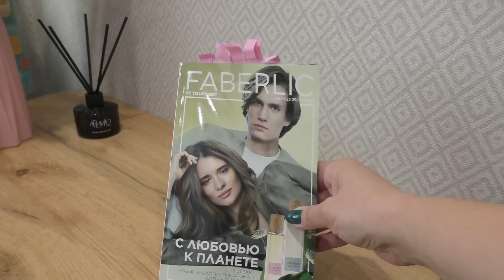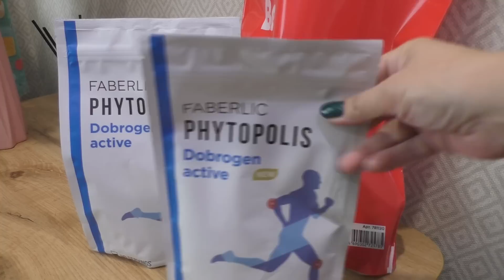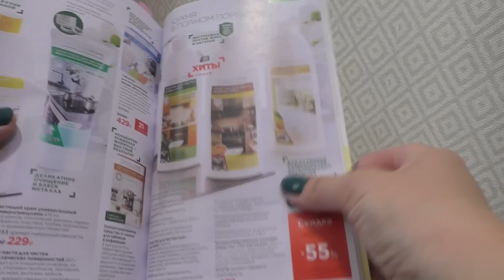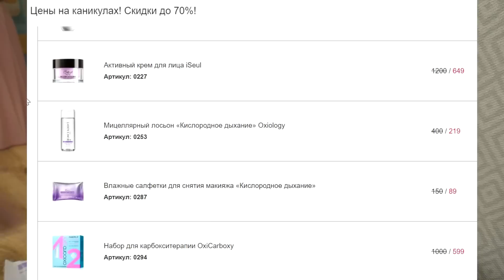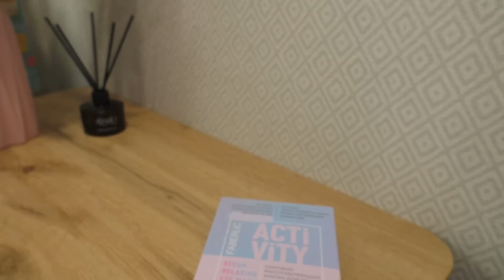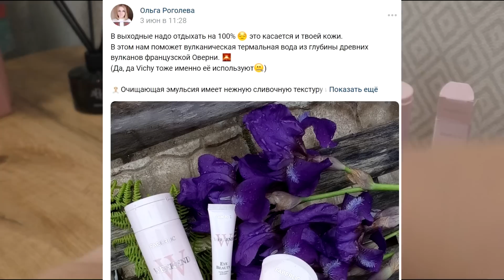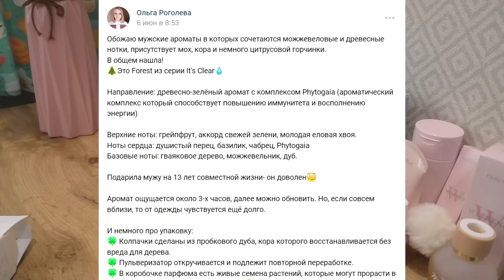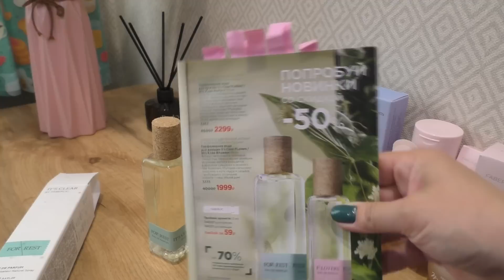Faberlic Заказы по 8 каталогу+ Распродажа с 8 по 11 июня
Всем привет! В этом видео покажу свои и клиентские заказы по 8 каталогу.

Подарок за первый заказ тут!!!